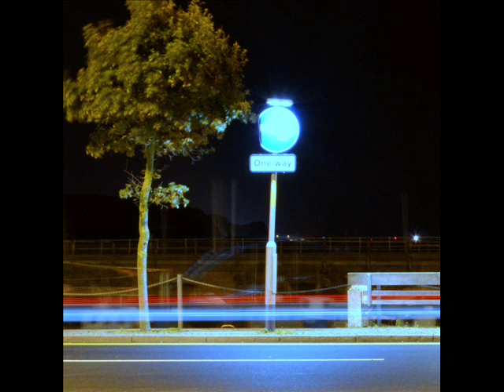BVBEL - M14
BVBEL ‎–  BVBEL - ONE WVY TAPE
Label: Sirona-Records ‎– Siro784
Format: 11 × File
Country: France
Released: October 2016
Genre: Electronic
Style: Bass, Abstract, Noise

Sirona-Records is an underground netlabel from France which was created to release all styles of music from all over the world. Founded by Arnaud Barbe, active since March 27, 2011